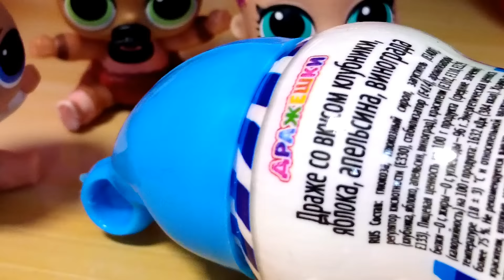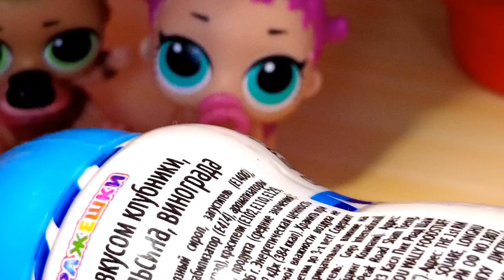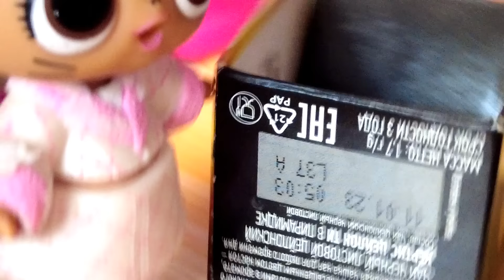СНЕГОВИКА СЛОМАЛИ, КОНФЕТЫ ДОСТАЛИ🤣😲 пупсики ЛОЛ сюрприз в детском садике! Смешные куклы мультики!